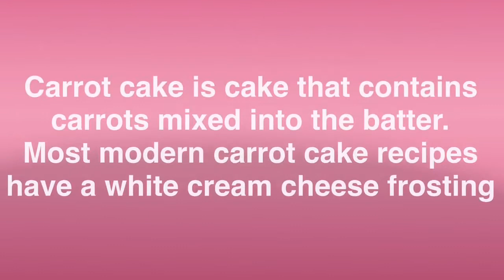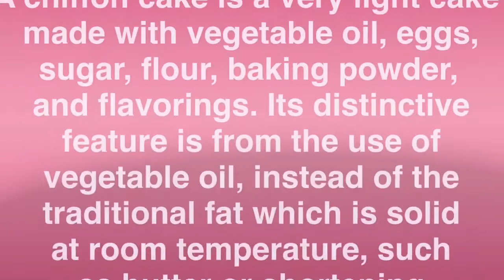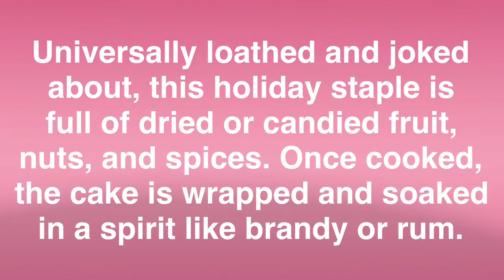TOP 15 DIFFERENT TYPES OF CAKE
Top 15 Different Types Of Cakes

2.”it’s fair use” No copyright is claimed and to the extent that material may appear to be infringed, O assert that such alleged infringement is permissible under U.S and Philippines copyright law. If you believe material have been used in an unauthorized manner, please contact the poster.
3.This video is not associated with any company or products mentioned on the video.
4.No intention to infringe photos or audio used in this video.

Video Editor: Premium KineMaster
And VivaVideo

Thumbnail: PicsArt/